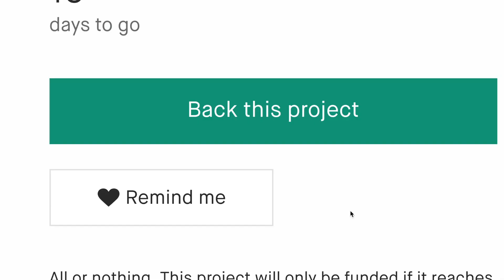Now on Kickstarter: All Directions Titanium Magnetic Ratchet Screwdriver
Ti-Mag All Directions Titanium Magnetic Ratchet Screwdriver
Tactical Style| 4-in-1| Pocket Tool | Multi-Bit Screwdriver| with Extendable Arm| Multi- Magnets